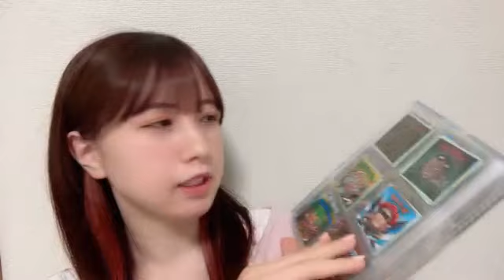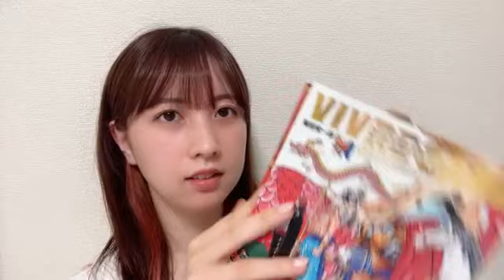48 Serika Nagano 2023年05月22日20時02分16秒 永野 芹佳（AKB48 チームA）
♯永野芹佳

◆横山結衣1st写真集『未熟な光』
◆Amazonプライムビデオ